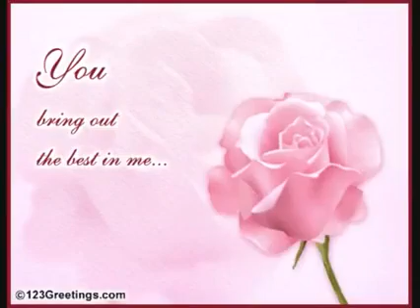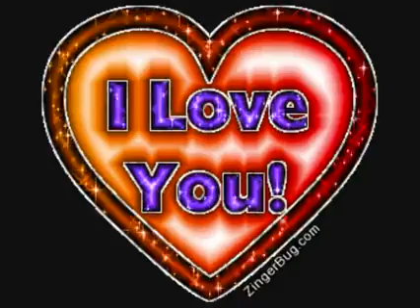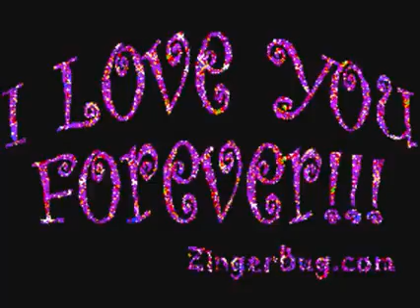تو کوچه دل من فقط یاد تو مونده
توی اسمونش فقط عطر تو بوده
میدونی عزیزم بدون تو میمیرم
دلمو نمیشه که از تو پس بگیرم
دل بردی از من من موندم با غم
اشکامو نـه نه میریزم عشقم(۲)
توی دستای من فقط دست تو بوده
خاطرات باتو دل منو سوزونده
میدونی که عشقت غریبه هارو پس زد
واسه داشتن تودلم هوس رو خط زد
با تو زیر یک سقف همیشه آرزومه
دل پیروتنهام به عشق تو جوونه
میمونم به پای عشق پاکم
میخوام هر چی دارم بهپای تو ببازم
رفتنت عذابه موندن تو یه رویا
شده آرزوهام به وسعت یه دریا
اسم تو همیشه روی لبای خستم
همه زندگیمو به چشمای تو بستم
دل به دادم ای گل من
گره واکن شدی مشکل من
کاشکی قلبت بشه منزل من(۲)